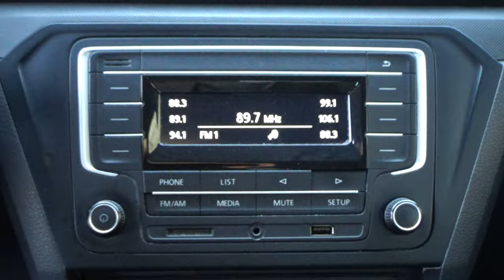Volkswagen / Gol / 2017 - 11989